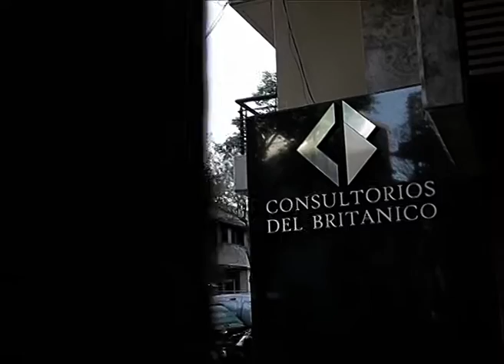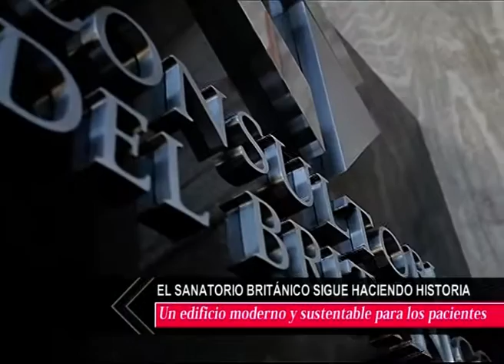Apertura nuevo edificio Sanatorio Britanico